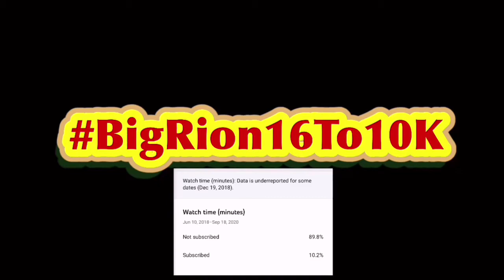SMG4: If Mario Was In Meta Runner Reaction!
Meta runner but SMG4 Version. Anyway I give the video 7/10. While this wasn’t really about Mario being in meta runner still enjoy the video overall.